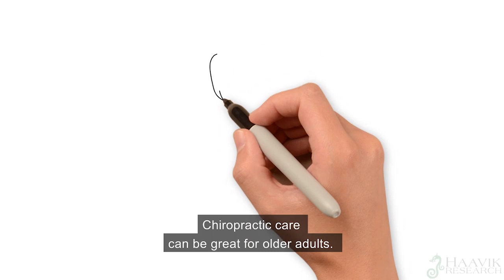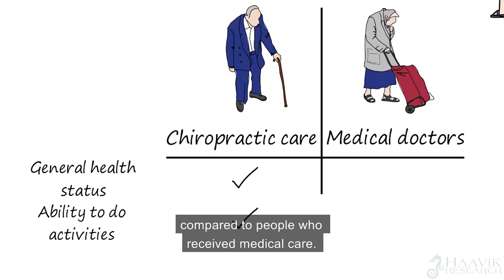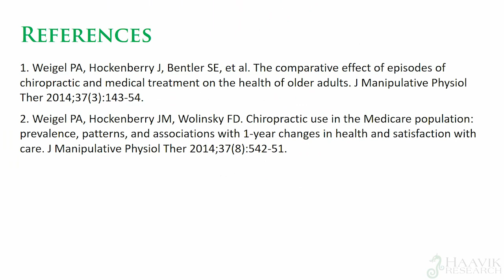Chiropractic and Older Adults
Short video explaining benefits of Chiropractic care for older adults